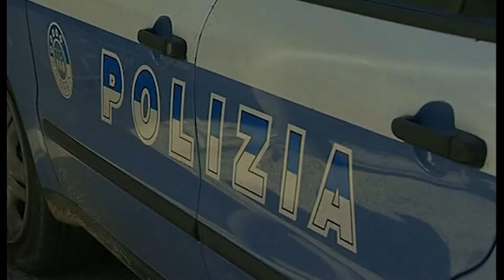TENTA DI FARSI INVESTIRE IN AUTOSTRADA E FINISCE CONTRO CAMION IN TRANSITO, TRASPORTATO IN OSPEDALE